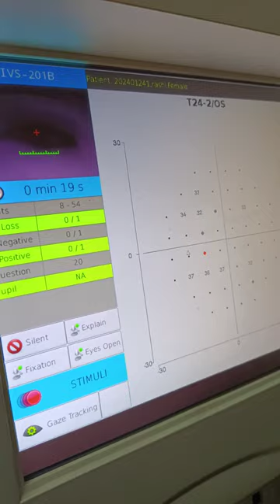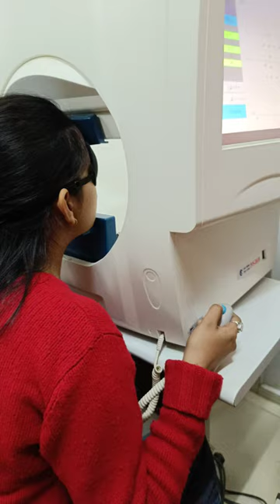Perimetry of eye